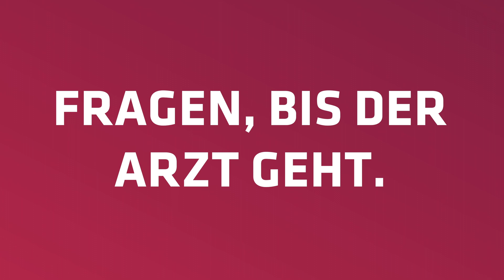Bandscheibenvorfall - Ursachen, Behandlung und Operationsmethoden - Teil 1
In dieser Folge unseres Podcasts "Ab zur Aufnahme" tauchen wir tief in das Thema Bandscheibenvorfälle ein. Unser Gast ist Dr. Bettina Schrader, Geschäftsführende Ärztin und Fachärztin in der Neurochirurgie, im DIAKOVERE Friederikenstift. Wir beleuchten die Ursachen von Bandscheibenvorfällen und wer besonders gefährdet ist. Neben genetischer Veranlagung spielen hier oft Lebensstilfaktoren eine Rolle.

Dr. Schrader erläutert die verschiedenen Arten von Bandscheibenvorfällen und bespricht die verfügbaren Behandlungsmöglichkeiten von der konservativen Behandlung (also ohne OP) bis hin zur OP. Wir werfen einen Blick auf die Fortschritte in minimalinvasiven Operationstechniken und diskutieren deren Vor- und Nachteile.